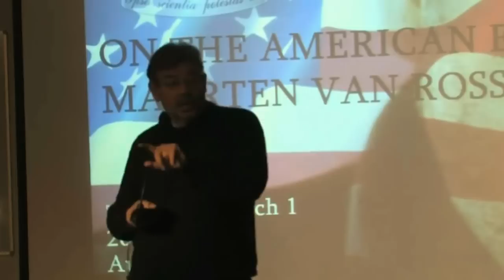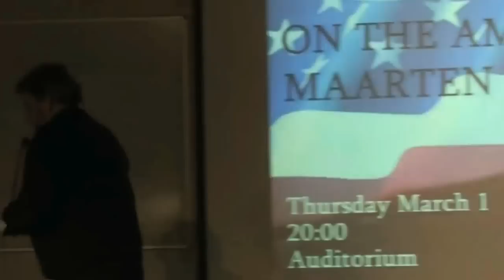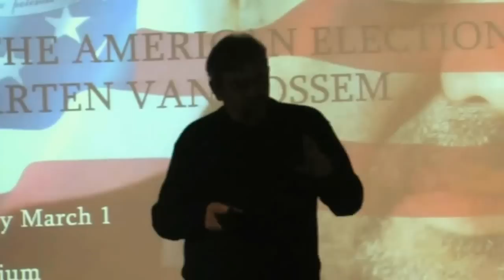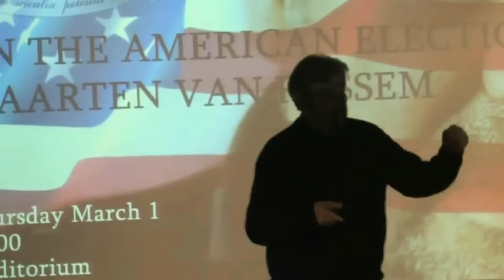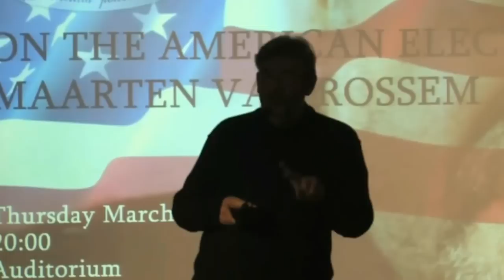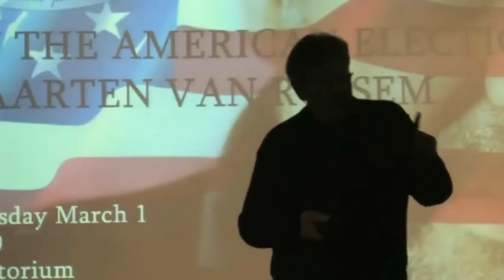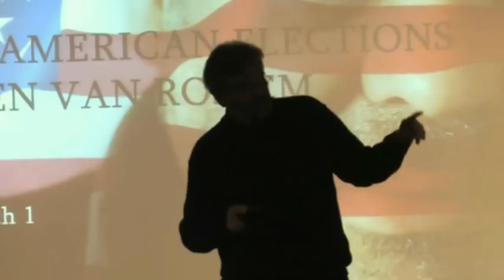Maarten van Rossem speaking on the US elections (Part 2/11)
Maarten van Rossum, Dutch Historian and Political analist, speaks at University College Utrecht on the upcoming elections in the United States and American politics in general. This lecture is made possible by the UCSA Politics Committee.